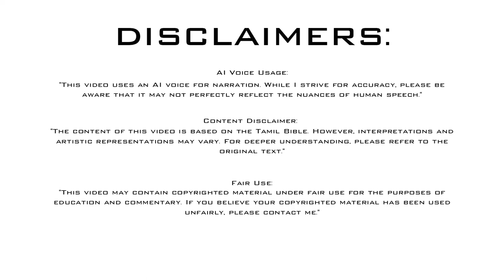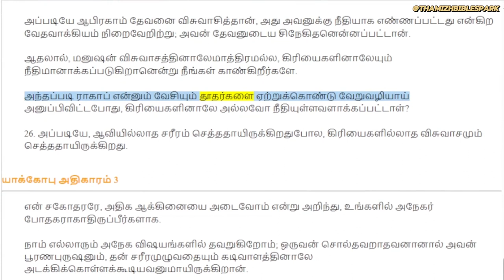யாக்கோபு அதிகாரம் 2 | James Chapter 2 | Tamil Audio BIBLE | Book of James | New Testament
1. என் சகோதரரே, மகிமையுள்ள நம்முடைய கர்த்தராகிய இயேசுகிறிஸ்துவின்மேலுள்ள விசுவாசத்தைப் பட்சபாதத்தோடே பற்றிக்கொள்ளாதிருப்பீர்களாக.

2. ஏனெனில், பொன்மோதிரமும் மினுக்குள்ள வஸ்திரமும் தரித்திருக்கிற ஒரு மனுஷனும், கந்தையான வஸ்திரம் தரித்திருக்கிற ஒரு தரித்திரனும் உங்கள் ஆலயத்தில் வரும்போது,

3. மினுக்குள்ள வஸ்திரந்தரித்தவனைக் கண்ணோக்கி: நீர் இந்த நல்ல இடத்தில் உட்காரும் என்றும்; தரித்திரனைப் பார்த்து: நீ அங்கே நில்லு, அல்லது இங்கே என் பாதபடியண்டையிலே உட்காரு என்றும் நீங்கள் சொன்னால்,

4. உங்களுக்குள்ளே பேதகம்பண்ணி, தகாத சிந்தனைகளோடே நிதானிக்கிறவர்களாயிருப்பீர்களல்லவா?

5. என் பிரியமான சகோதரரே, கேளுங்கள்; தேவன் இவ்வுலகத்தின் தரித்திரரை விசுவாசத்தில் ஐசுவரியவான்களாகவும், தம்மிடத்தில் அன்புகூருகிறவர்களுக்குத் தாம் வாக்குத்தத்தம்பண்ணின ராஜ்யத்தைச் சுதந்தரிக்கிறவர்களாகவும் தெரிந்துகொள்ளவில்லையா?

6. நீங்களோ தரித்திரரைக் கனவீனம்பண்ணுகிறீர்கள். ஐசுவரியவான்களல்லவோ உங்களை ஒடுக்குகிறார்கள்? அவர்களல்லவோ உங்களை நியாயாசனங்களுக்கு முன்பாக இழுக்கிறார்கள்?

7. உங்களுக்குத் தரிக்கப்பட்ட நல்ல நாமத்தை அவர்களல்லவோ தூஷிக்கிறார்கள்?

8. உன்னிடத்தில் நீ அன்புகூருகிறதுபோலப் பிறனிடத்திலும் அன்புகூருவாயாக என்று வேதவாக்கியம் சொல்லுகிற ராஜரிக பிரமாணத்தை நீங்கள் நிறைவேற்றினால் நன்மைசெய்வீர்கள்.

9. பட்சபாதமுள்ளவர்களாயிருப்பீர்களானால், பாவஞ்செய்து, மீறினவர்களென்று நியாயப்பிரமாணத்தால் தீர்க்கப்படுவீர்கள்.

10. எப்படியெனில், ஒருவன் நியாயப்பிரமாணம் முழுவதையும் கைக்கொண்டிருந்தும், ஒன்றிலே தவறினால் எல்லாவற்றிலும் குற்றவாளியாயிருப்பான்.

11. ஏனென்றால், விபசாரஞ்செய்யாதிருப்பாயாக என்று சொன்னவர் கொலை செய்யாதிருப்பாயாக என்றும் சொன்னார்; ஆதலால், நீ விபசாரஞ்செய்யாமலிருந்தும் கொலை செய்தாயானால் நியாயப்பிரமாணத்தை மீறினவனாவாய்.

12. சுயாதீனப்பிரமாணத்தினால் நியாயத்தீர்ப்படையப்போகிறவர்களாய் அதற்கேற்றபடி பேசி, அதற்கேற்றபடி செய்யுங்கள்.

13. ஏனென்றால், இரக்கஞ்செய்யாதவனுக்கு இரக்கமில்லாத நியாயத்தீர்ப்புக் கிடைக்கும்; நியாயத்தீர்ப்புக்கு முன்பாக இரக்கம் மேன்மைபாராட்டும்.

14. என் சகோதரரே, ஒருவன் தனக்கு விசுவாசமுண்டென்று சொல்லியும், கிரியைகளில்லாதவனானால் அவனுக்குப் பிரயோஜனமென்ன? அந்த விசுவாசம் அவனை இரட்சிக்குமா?

15. ஒரு சகோதரனாவது சகோதரியாவது வஸ்திரமில்லாமலும் அநுதின ஆகாரமில்லாமலும் இருக்கும்போது,